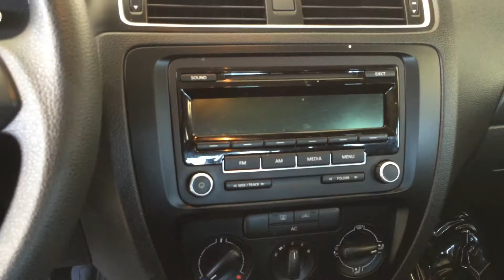2012 Jetta S #1691 interior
2012 Jetta S for sale at Santa Barbara Volkswagen